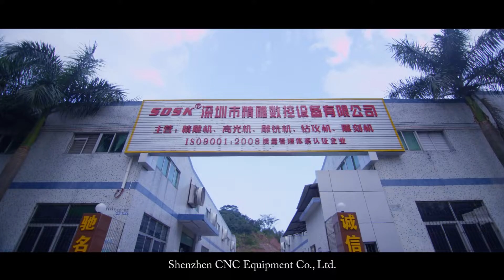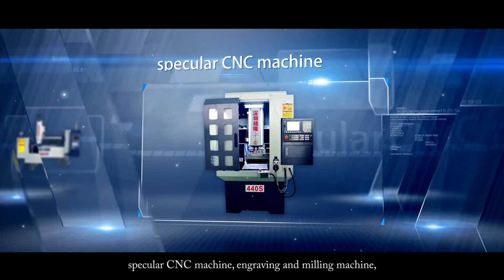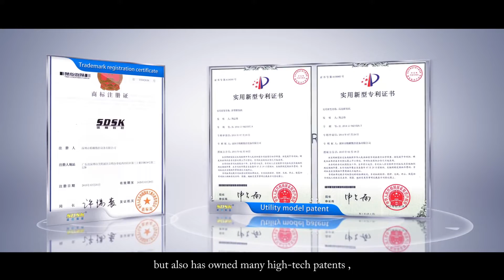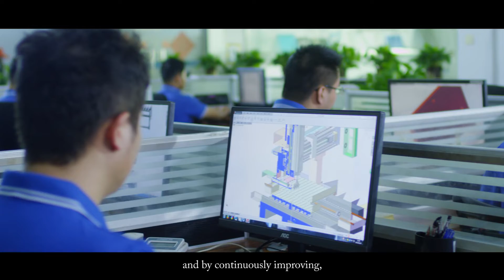China CNC machine manufacturer CNC equipments factory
SDSK is a professional CNC equipments manufacturer over 10 years located in Shenzhen of China.

we main produce CNC milling, engraving,carving,drilling,machining center machines,  especial in customized CNC machines area with full experience.
our products widely use for aluminum, coppar, metal, plastic, wooden, stone, SS and so on material CNC working.

welcome to contact with us for more inforamtions and visit at any time.